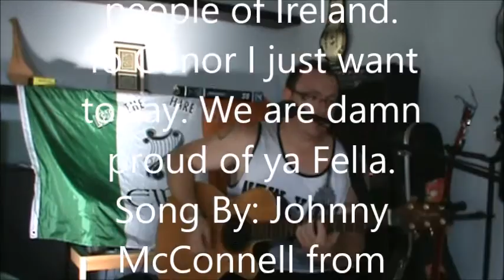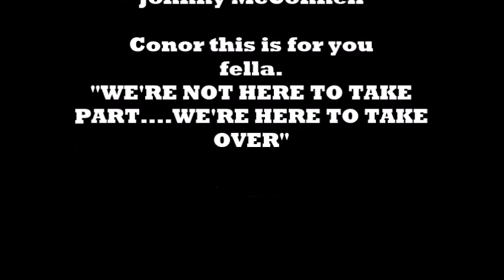One fight at a time (Acoustic version) Performed by Johnny McConnell from Walking with Crows.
This song was written for the mighty Conor McGregor the MMA/UFC fighter from Dublin Ireland.
I johnny was born and raised in Belfast but am now living very happily in Ottawa Ontario Canada. Just watching Conor fight and seeing the support he receives from the people of our great nation made me sit and write this song. I'm very proud of you Ireland and I'm very proud of you Conor. And in your own words fella "WE'RE NOT HERE TO TAKE PART. WE'RE HERE TO TAKE OVER". I hope you enjoy your song Conor.